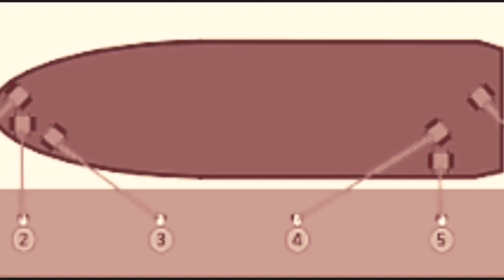Cara Menyambung Tali Kapal Besar |HOW TO SPLICE ROPE |Marine Vlog at JAYAPURA PAPUA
Cara Menyambung Tali kapal Besar yang Putus
How to splice rope
Assalamualaikum wr.wb.
video vlog saat kapal berlabuh jangkar di Jayapura, sebelumnya kapal sandar di Marune...
nguuuweri...
karena alun dan cuaca kurang bersahabat...3 tali tambat kami putus...
akhirnya tiba berlabuh di Jayapura...kami sambung biar bisa digunakan saat sandar di Jayapura...
Semangaaadddd💪🏻💪🏻😊
semoga bisa tambah lebih bermanfaat...